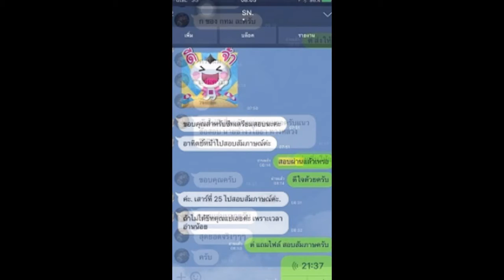Load แนวข้อสอบ นายช่างเขียนแบบ (ปวส.) มหาวิทยาลัยขอนแก่น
- แนวข้อสอบ มหาวิทยาลัยขอนแก่น
- สาระสำคัญของระเบียบสำนักนายกรัฐมนตรีว่าด้วยพนักงานราชการ พ.ศ.2547
- การออกแบบสถาปัตยกรรม(ถาม-ตอบ)
- แนวข้อสอบงานเขียนแบบสถาปัตยกรรม
- ความรู้เบื้องต้นเรื่องเทคนิคการเขียนแบบ
- แนวข้อสอบการเขียนแบบและการวิเคราะห์โครงสร้าง
- แนวข้อสอบเขียนแบบเทคนิคเบื้องต้น
- แนวข้อสอบการเขียนแบบด้วยโปรแกรมคอมพิวเตอร์
- การออกแบบและตัวอย่างรายการคำนวณ
- งานระบบภายในอาคาร (ถาม-ตอบ)
-ความรู้เหตุการณ์ปัจจุบัน การเมือง เศรษฐกิจและสังคม

Line. ID:bmw4888